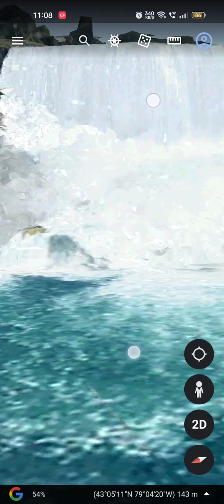buffallo town, new york